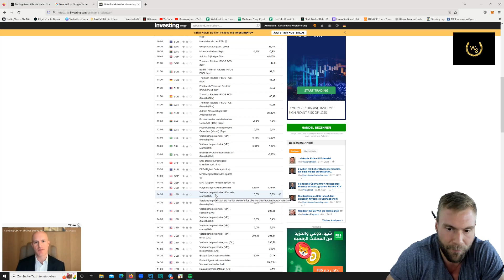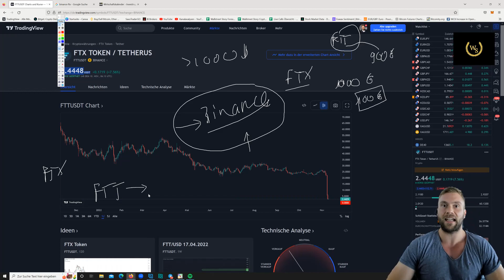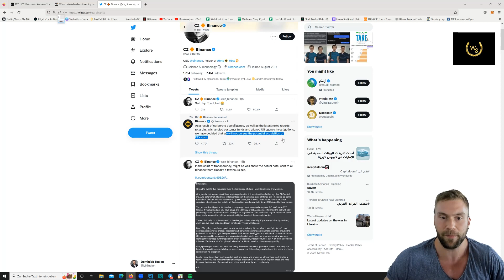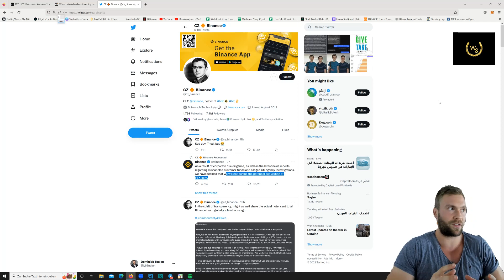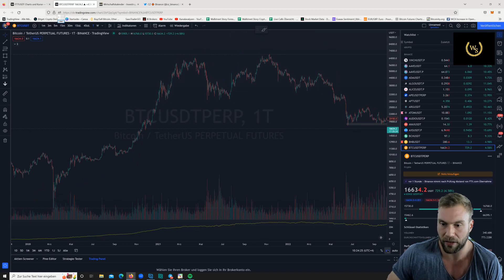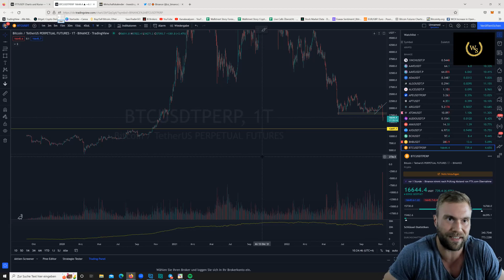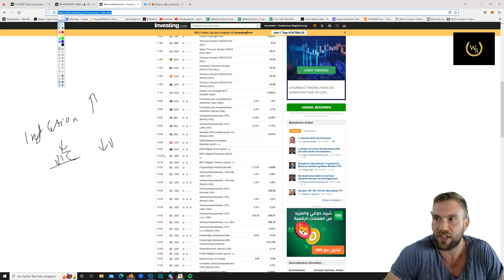Emergency Krypto Update! Binance bricht den FTX-Deal ab! Markt in Gefahr